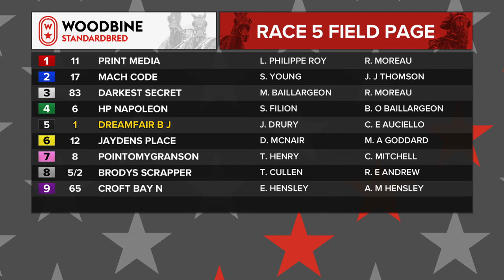Woodbine, Mohawk Park, February 29, 2020 Race 5